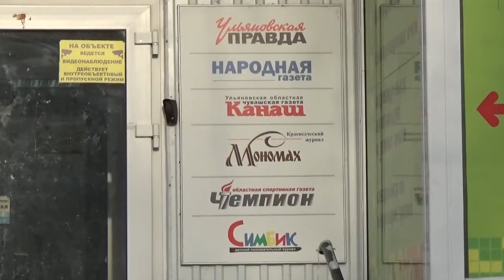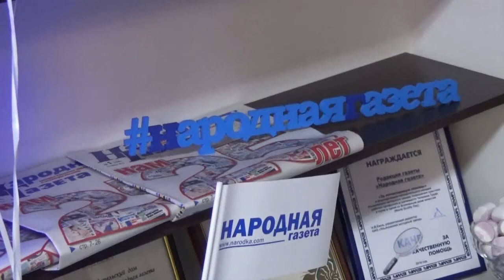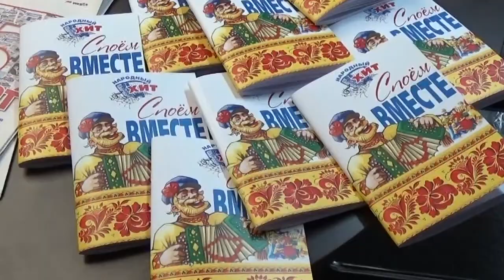«Народная газета» празднует свой четвертьвековой юбилей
«Народная газета» празднует свой четвертьвековой юбилей. Казалось бы, появилась она совсем недавно, первые номера помнят многие жители области, а календарь уже перевернут на дате - 25 лет.